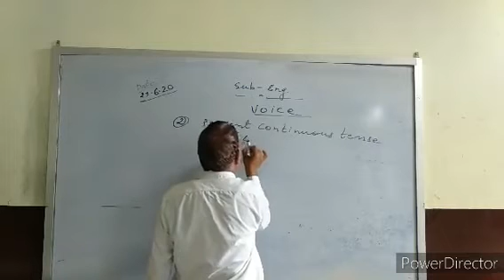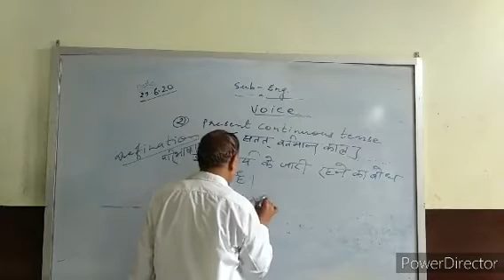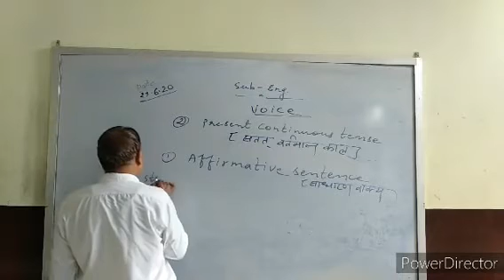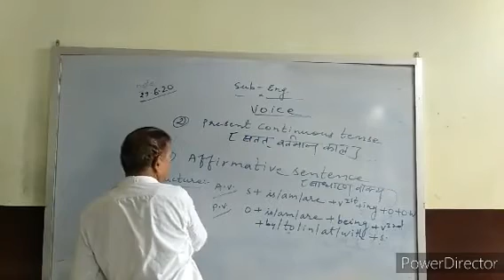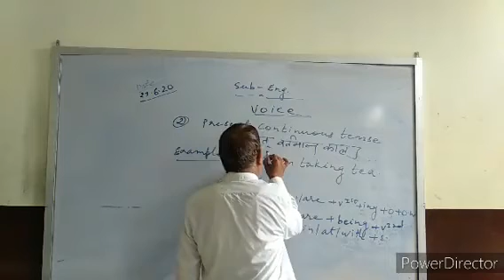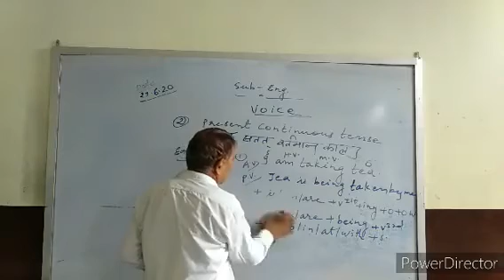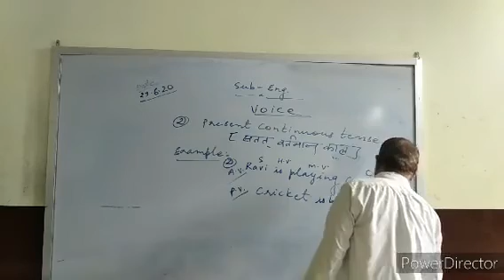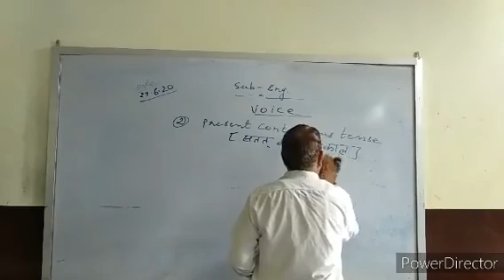Er.Abhishek Sen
English grammar